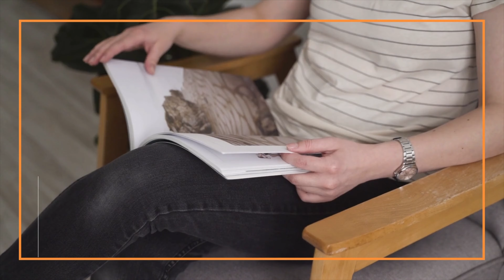【運がよくならないわけがない！】「運気を上げたい人」が絶対にやるべきSTEP3これで2024年に飛躍します✨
七瀬手帳2024ができました✨自己啓発の要素を取り入れ、毎月の振り返りやワーク、そして動画との連動で1年後にはグレードアップできる手帳です！

こんな人へ💊→おすすめ本が知りたい、本要約や本まとめが好き、自己啓発をしたい、人間力やモチベーションを上げたい、引き寄せの法則や開運に興味がある、面白い本が読みたい、ビジネス書や自己啓発本が好き、英語/中国語/韓国語などを勉強している、独学している、読書が好き

3600人以上が受講していて、評価も５段階で平均4.5くらいと

▽その他SNS
２ndチャンネル  @ちびアリのオトナ女子寮【BMN College 2ndチャンネル】
3rdチャンネル(ミニピンアイビー犬のしつけ＆面白動画)

１年我慢したあと、カフェの店長やあらゆる営業を経験しつつLAに単身渡米し女優活動をしに行く。営業歴８年、業種を変えて営業力を磨きつつ４年連続１位を獲得。